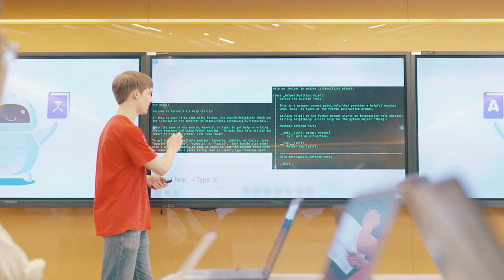Why New Taipei City is a Certified Intelligent Community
2022 Intelligent Community of the Year New Taipei City (NTPC) has combined technology, humanitarian values and the power of local government democracy to create economic success and a city that truly represents the best of the future. Learn more in this video about what NTPC has done to become a powerful example of a Certified Intelligent Community.